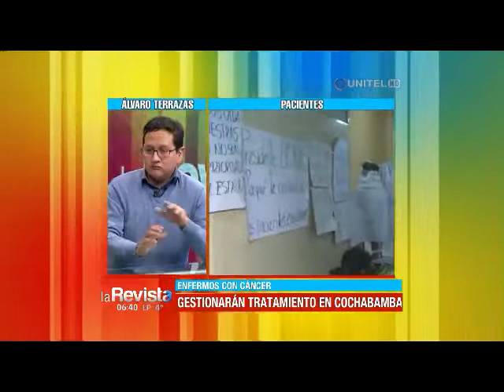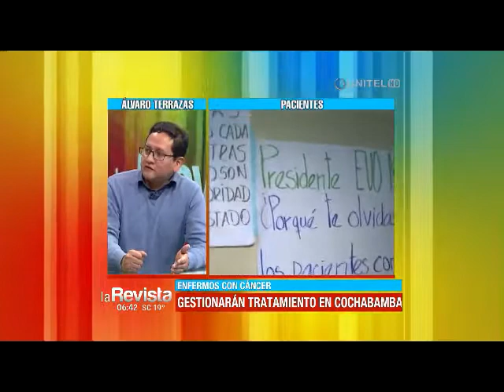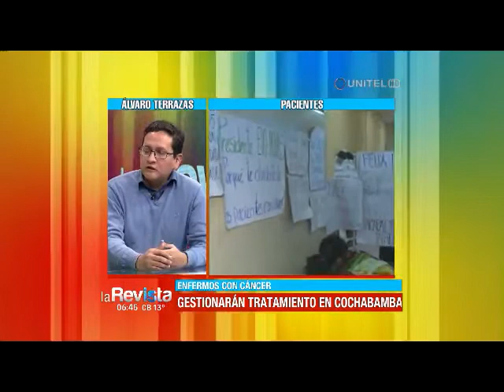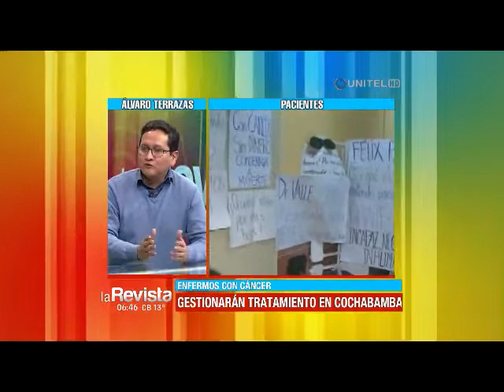Gobierno gestiona que enfermos con cáncer de La Paz sean atendidos en Cochabamba